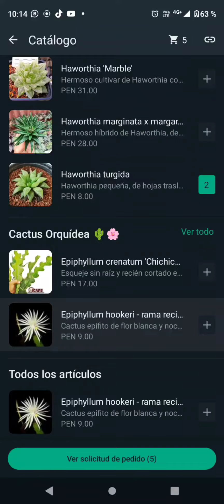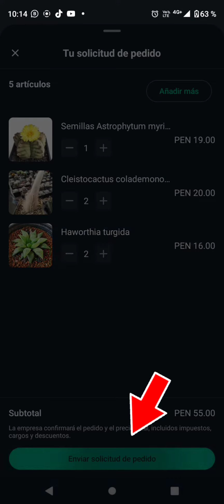¿Cómo comprar por catálogo de WhatsApp Business? por Vivero Cactus Peru 🌵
Te contamos paso a paso como como puedes ver y comprar a traves del catálogo de ventas WhatsApp. Se realizan envíos a todo el Perú desde nuestra sede de Chiclayo.
Te invitamos a que nos sigas en nuestras redes sociales para más información sobre los cactus peruanos y el cultivo de otras plantas suculentas con las que trabajamos en el Vivero Cactaceae Peru - VICAPE en Chiclayo - Perú:

Déjanos un comentario sobre el video o algunas inquietudes que tengas sobre los cactus peruanos y con gusto responderemos a la brevedad.